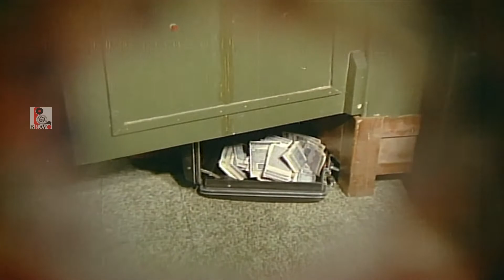Anbukku Naan Adimai Full Movie Video Songs | Jukebox | Rajnikanth | Radhi | Vijayan | Ilayaraja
In this video, we have created the full movie video songs of "Anbukku Naan Adimai" starring Superstar Rajnikanth, Vijayan, Rathi, Surli Rajan, Thengai Srinivasan & Sujatha.

The film "Anbukku Naan Adimai" got released in the year 1980 and turned out to be a Hit Movie around all the corners.

The film was directed by R Thiyagarajan & Produced by Devar.

In the hit movies list of Superstar Rajnikant, Anbukku Naan Adimai is placed in top position since till now it is being watched by huge number of audience in movie streaming platforms.

Almost all the songs of the movie became a massive hit since it was composed by Isainyani Ilayaraja.

Even today, the songs from the movie being telecasted so many times in televisions due to the large fan base for the movie.